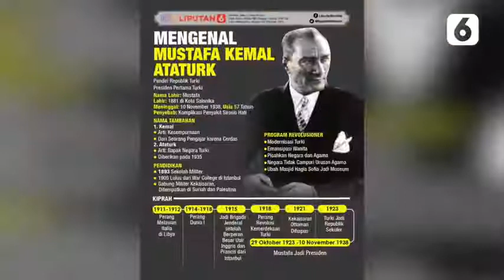HEADLINE: Rencana Mustafa Kemal Ataturk Jadi Nama Jalan di Jakarta, Urgensinya?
Pemerintah mewacanakan memberi nama Mustafa Kemal Ataturk untuk nama jalan di daerah Menteng, Jakarta. Sosok Presiden Pertama Turki tersebut menjadi inspirasi tokoh-tokoh pergerakan nasional Indonesia, termasuk Soekarno.

Namun, sejumlah kalangan justru menolak Mustafa Kemal Ataturk untuk diabadikan menjadi nama jalan di jantung Ibu Kota.